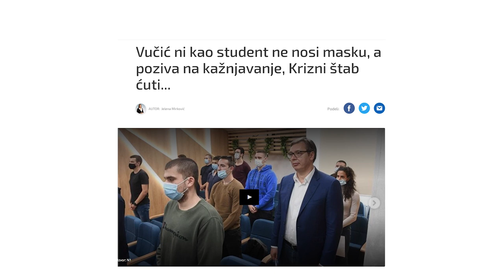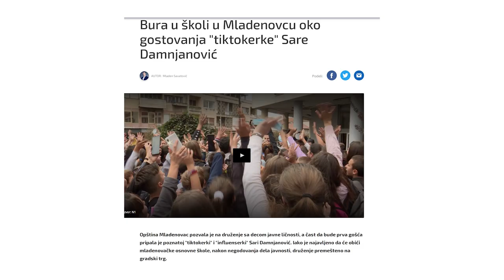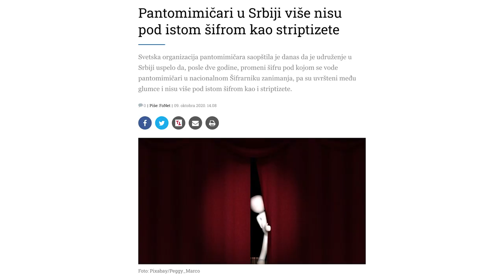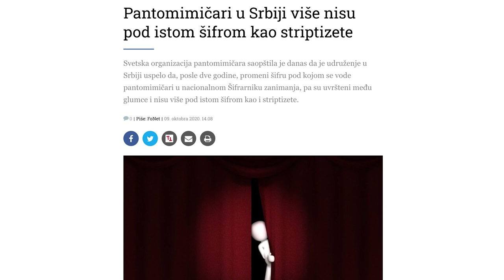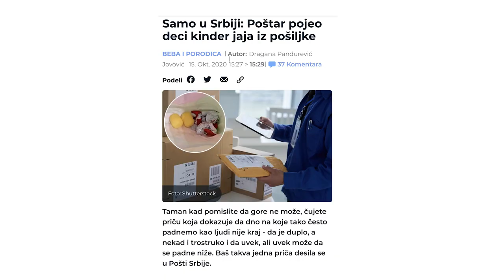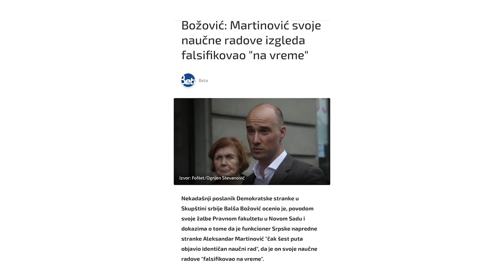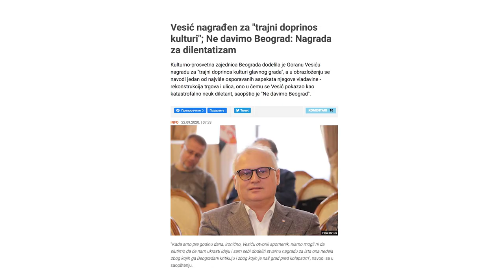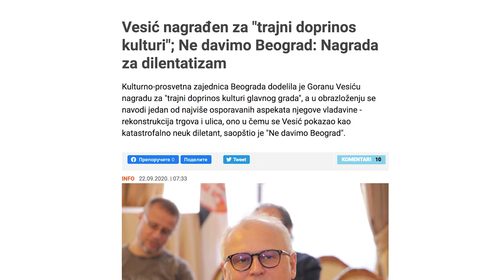NJUZ PODKAST #2: Vućić na Instagramu, Vidojković novi Ivo Andrić?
Podržite Njuz na Patreonu!